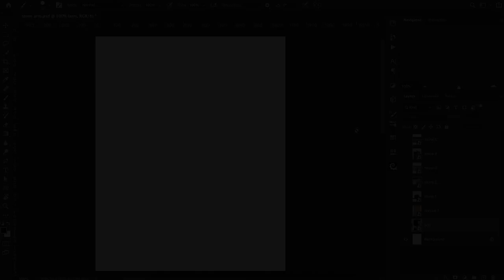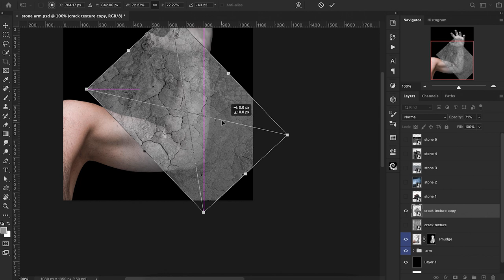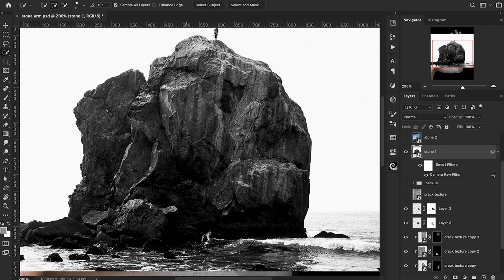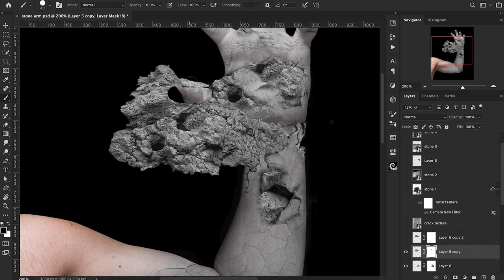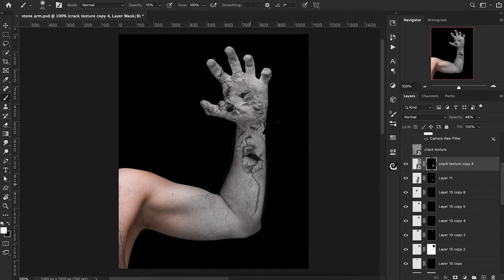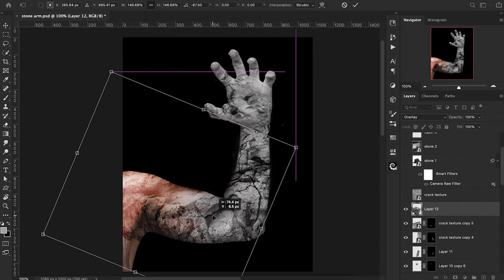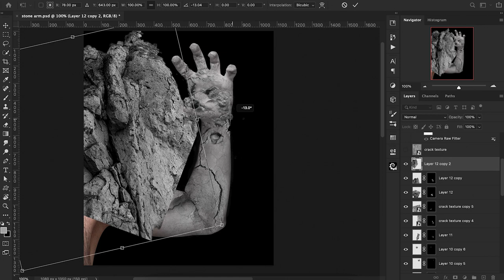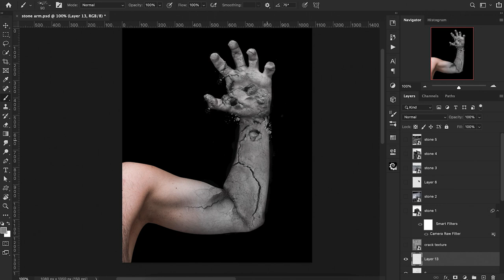How To Easily Turn Anything Into Stone In Photoshop | Photoshop Tutorial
For this week's Photoshop Tutorial I am going to show you how you can easily turn anything into stone.  I am going to cover some great texture tips and tricks that you don't want to miss out on.  Please download the stock links below and follow along.  I am also providing you with some extra rock textures if you would like to experiment and change things up a bit.

Video Chapters:
00:00 - Intro
02:20 - Smudge Tool
03:08 - Adding the base texture
05:13 - Adding rock textures
11:34 - Adding cracks
18:30 - Adding shadows
20:04 - Final details

Equipment used:
Macbook Pro (16in. 2019)

Other applications used:
Camtasia 2020